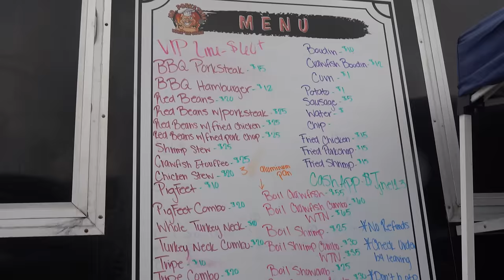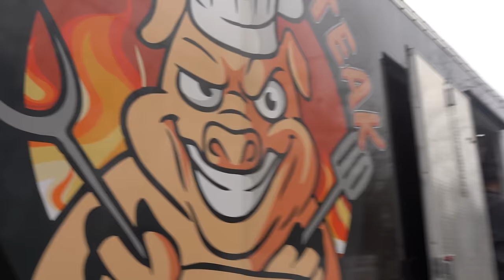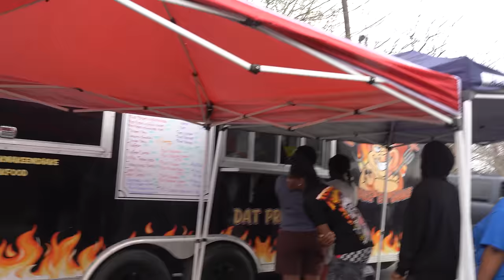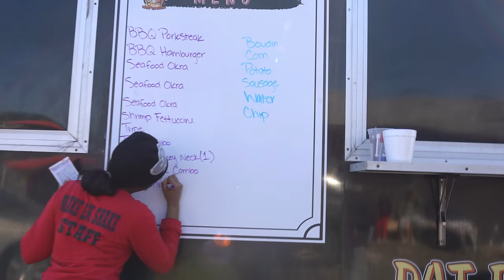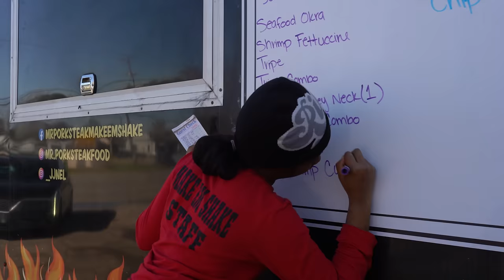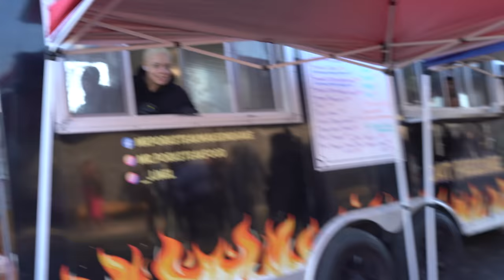The Best Cajun Food in the south. Pork Steak Make ya shake.......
Pork Steak Brings the best Cajun Seafood to Houston Tx!

Day1
00:00 Intro
00:43 Boiling crawfish with Pork Steak
01:11 Pork Steak Grilling Pork steaks
01:26 Where is Pork Steak From?
02:18 I saw Pork steak On Instagram
02:30 Cooking runs in the family
03:12 How Pork Steak Started
04:10 Pork Steak tries crawfish
04:46 Porksteak adds season to crawfish
05:35 Starting off with a tent
06:16 Pork Steak working a 9-5
06:47 Going Viral on Instagram
 07:25 Long Line
08:14 Sally Sosa
8:34 Day 2
09:06 Pork Steak Mom interview
12:16 Turkey Necks
12:36 Getting the day started
13:39 Porksteak Played football
14:28 How he became Mr. Pork steak
16:45 Prepping pork steaks
18:04 Trying Okra
19:13 Chucky With Porksteak
19:46 Turkey Necks
21:29 Loud Horn Skips the line
22:25 Prepping pork Steaks
23:02 Crunch time for mr Pork Steak
23:41 too much water in the boiler
24:36 coming down to the wire
25:37 5 years from now
26:35 two minute count down
27:40 Walking the line
28:17 Food Review
29:39 Pork Steak little sister and friend.
30:07 make crawfish taste better
31:37 preparing to open
31:53 a lot of shakeyyyyy
32:10 Pork Steak love his product
33:01 Customer ready to Eat!!!1
33:34 Prep Crawfish with jalapenos and Hot sauce
 34:44 Customer talking noise
34:59 Customers show love
35:18 Customers try turkey neck.
35:29 Customers try pork Steak and Okra no slime!
36:09 Pork Steak Clowning around
37:22 Food Review
38:08 Food Review
40:31 Pork Steak shout out Big Amount Tv